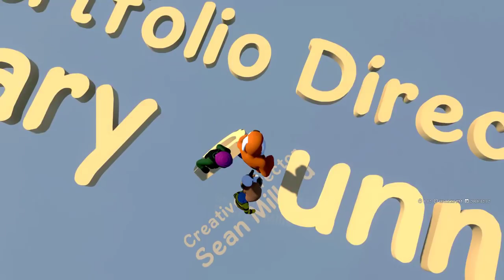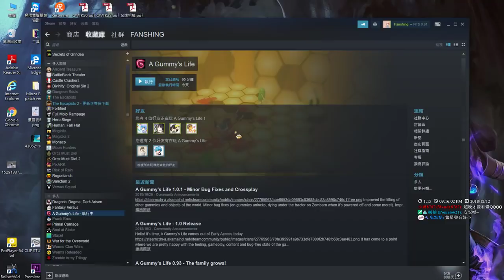【繁星】週三阿咪狗 Human Fall Flat & A Gummy's Life 小白人&軟糖 2018 12 12【5】